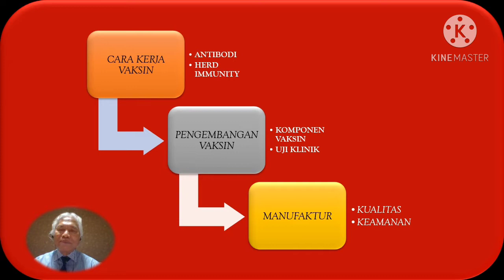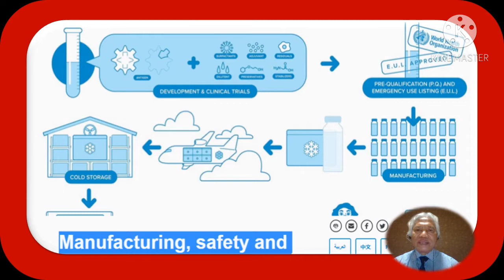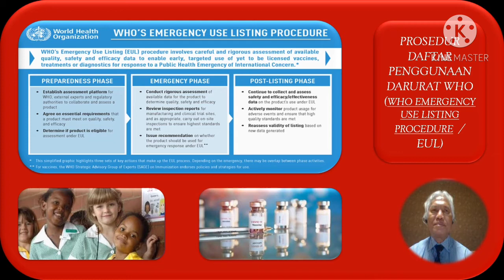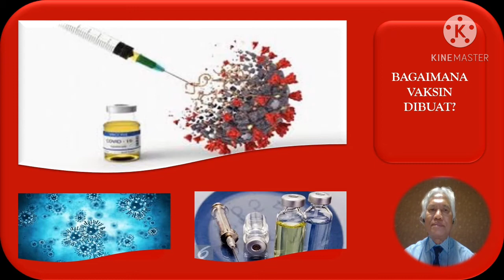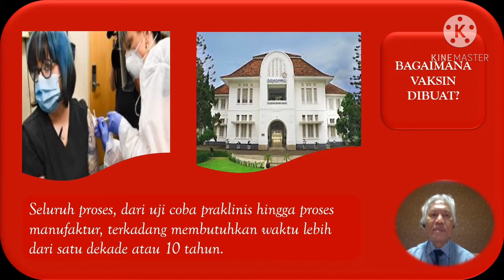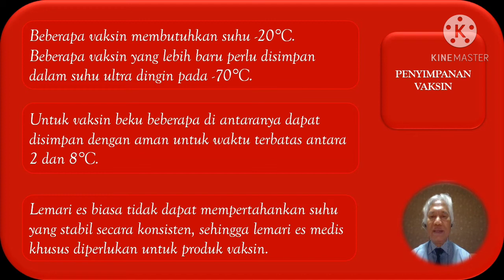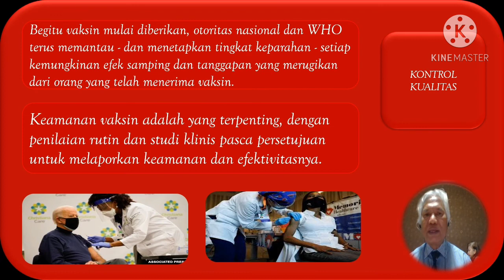VACCINE DEVELOPMENT - MANUFACTURING, QUALITY AND SAFETY - PART 3.